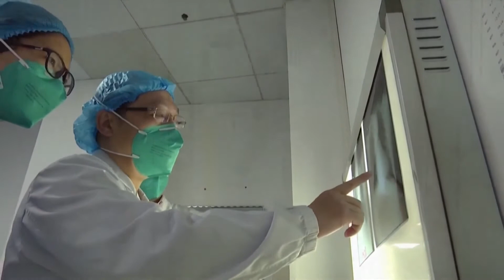Moment of Science: Bats Aren't the Bad Guys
Episode 70:

Bats have been vilified throughout the years from classic cinema to the current pandemic. For many, they’re terrifying. Others have a different opinion.

“As a bat biologist, I think they’re adorable! One of my friends mentioned that they’re like a chihuahua. Sort of ugly cute? No offense to chihuahua owners!”

Jennifer Kindel likes bats. As the State Bat Biologist for South Carolina Department of Natural Resources, she travels throughout the state, monitoring bat populations and working to help clear these creature’s reputation. Because, let’s face it-bats get a bad rap on account of the… you know, blood sucking.